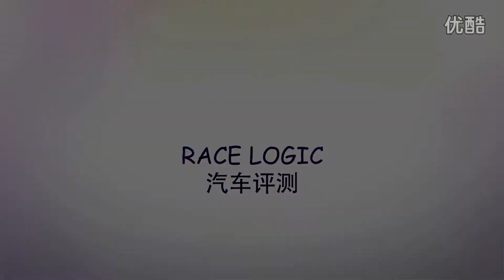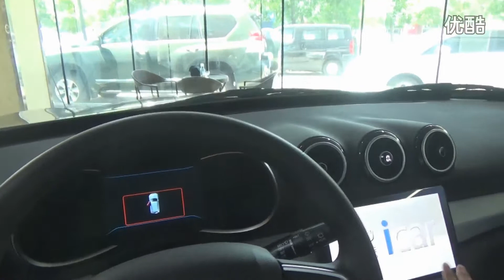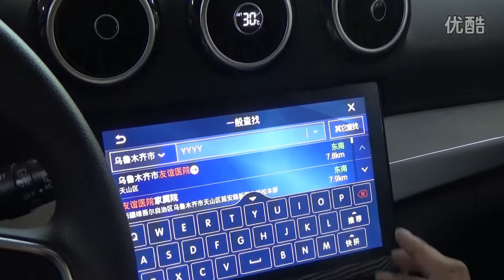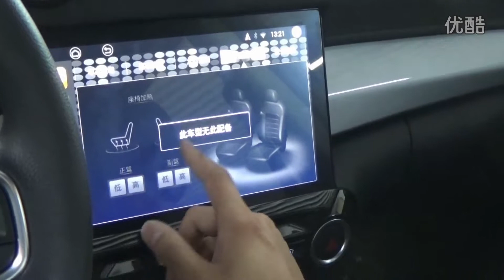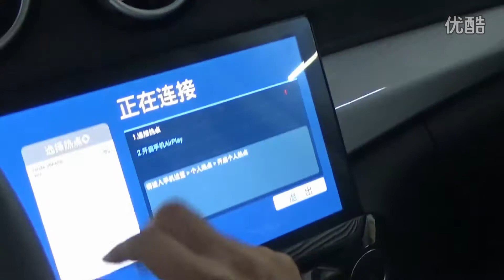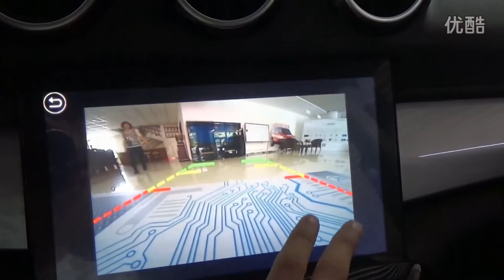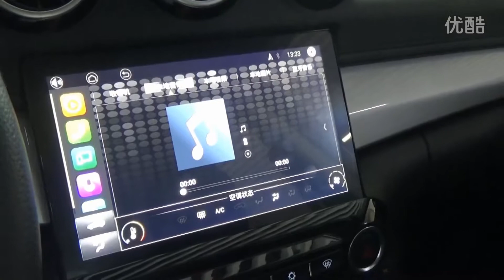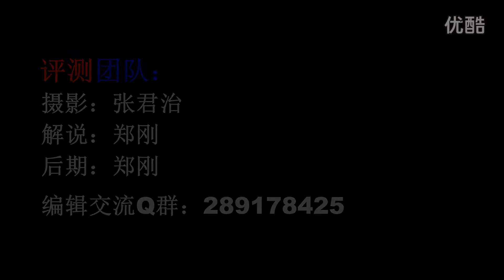凯翼X3静态解析评测-0991车评中心